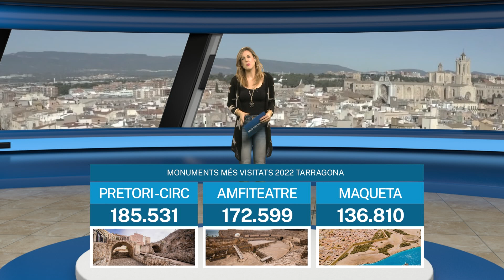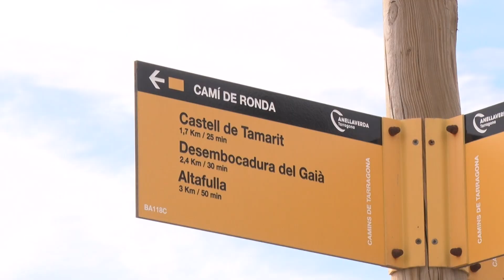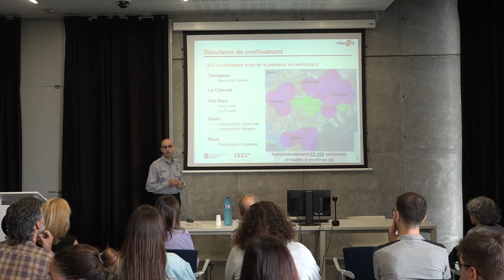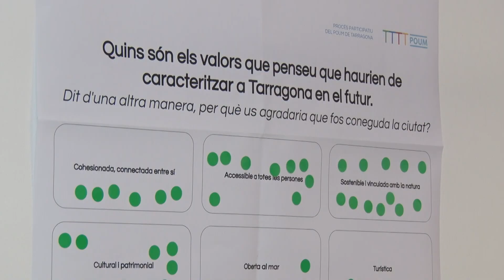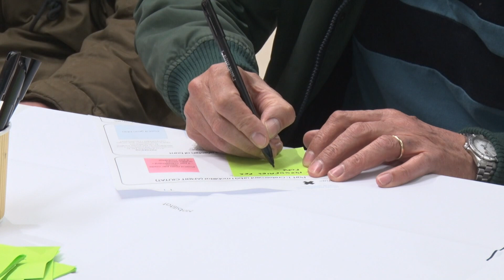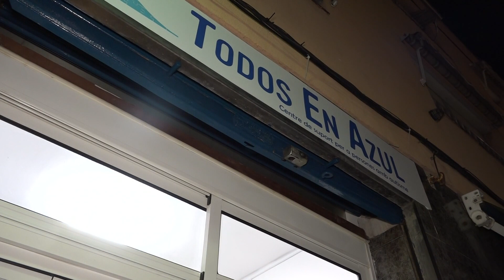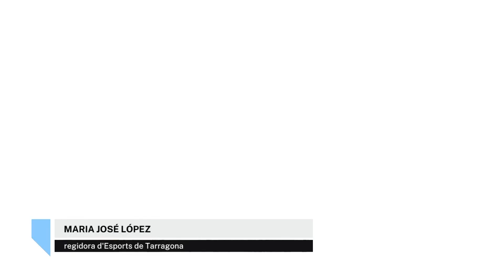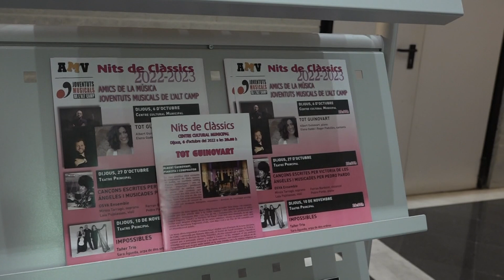Notícies 12. Edició vespre. 11/01/2023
700.000 persones han visitat durant l'any passat els monuments de Tarragona. Una xifra que dobla la de l'any 2021 i que s'acosta força a la que es va registrar abans de la pandèmia. Entre els més visitats, el circ i l'amfiteatre.

La urbanització de la Móra disposarà d'un dipòsit per recollir les aigües residuals i evitar que s'evoquin al canal. S'hi invertirà un milió d'euros dels 3 milions i mig que rebrà l'ajuntament dels fons europeus per potenciar la sostenibilitat turística.

Entrarem a l'espai que l'Asssociacó Todos en Azul ha obert al barri tarragoní de Torreforta per cuidar nens i nenes autistes i donar un espai de respir a les persones que els cuiden. Aquesta setmana ha començat a funcionar.

Més de 30.000 persones s'han acostat aquest nadal a visitar el pessebre de sorra de la Pineda, una xifra molt bona que s'ha aconseguit també amb les activitats paral·leles que s'han organitzat a l'entorn. Avui s'ha destruït.

Tarragona acollirà un final d'etapa de La Vuelta a Espanya el pròxim 29 d'agost. La jornada arrencarà a Andorra i passarà també per Valls. L'últim cop que la ciutat va ser la seu d'una meta va ser l'any 2017 i a l'Anella Mediterrània.